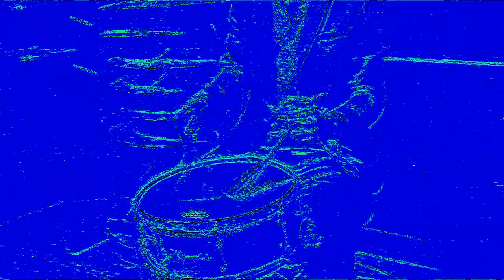Don't Brush in the Mirror 💎 Pierre van der Linden [dr] Wilbert de Joode [2b] Taco Groen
Music Harmonics Composed by Taco G Key RACK$ VIRTUAL ♪ STUDIO '1TCQ' Specialized in HIGH-HAT Syncopated Nymphonic ♕ Bass Beats ... Yes probably u shall follow, or be friends
non-profit vids ... 🎸